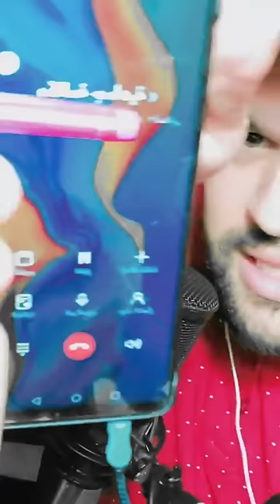ساحر يشرح كيف كان يقوم بسحر اسرار السحر